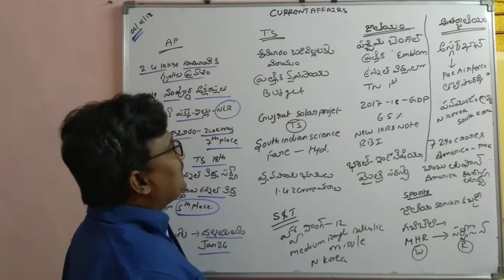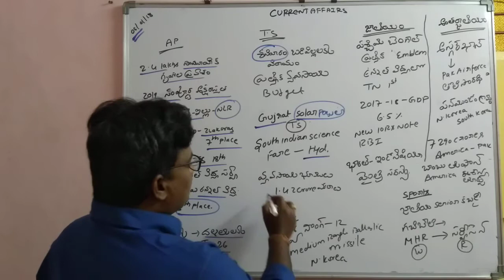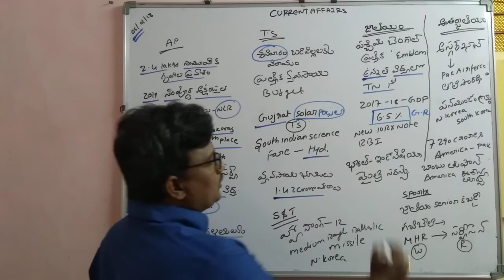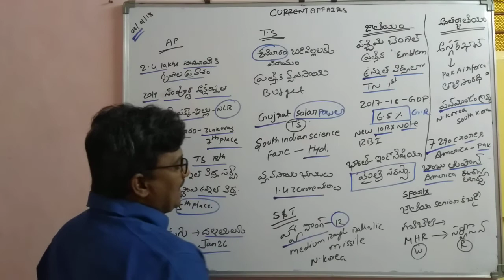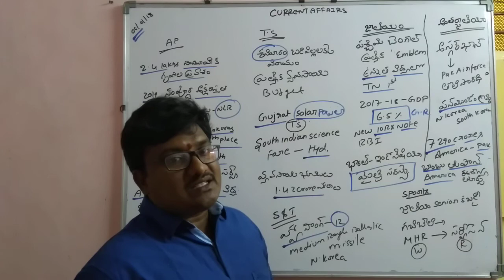current affairs 06-01-2018